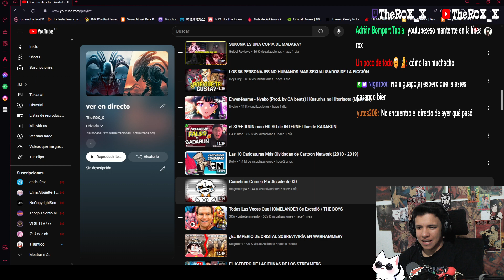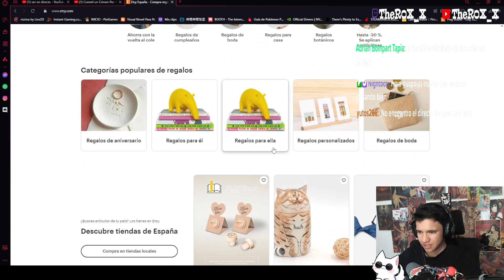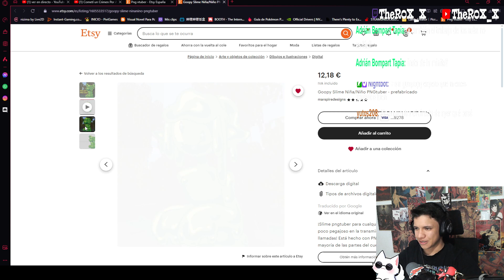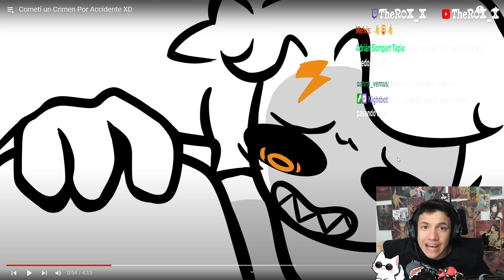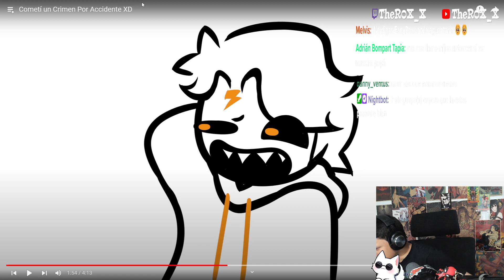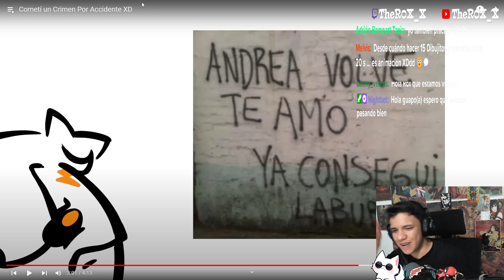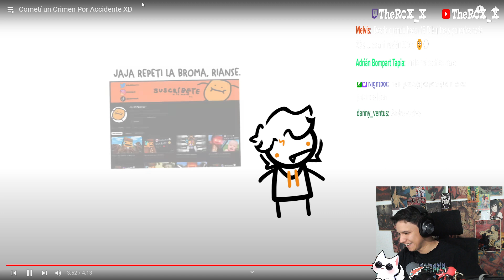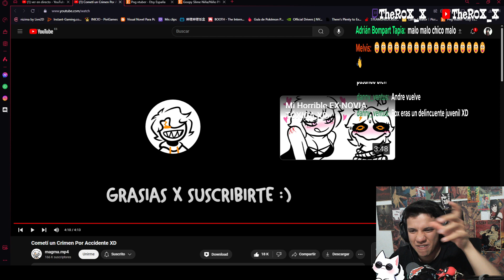R0X_X REACCIONA A "Cometí un Crimen Por Accidente XD" by magma.mp4